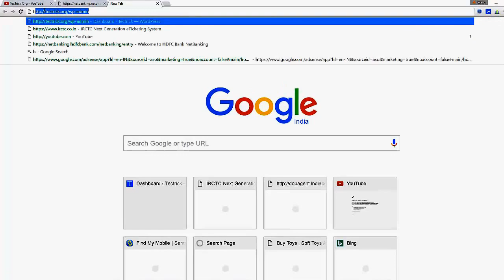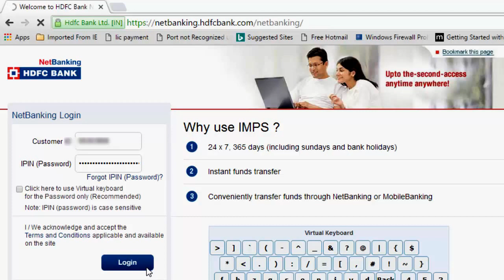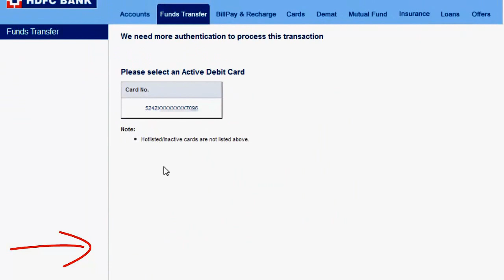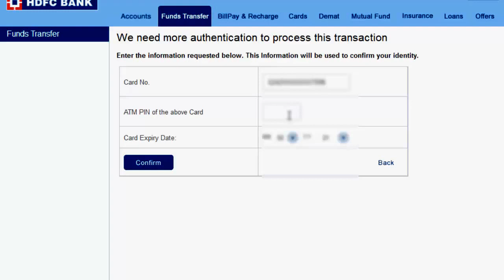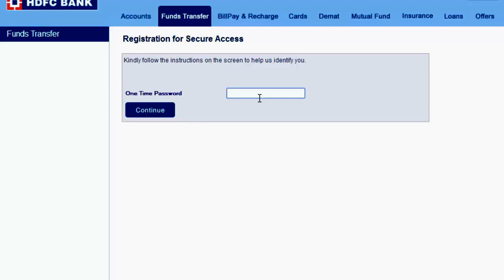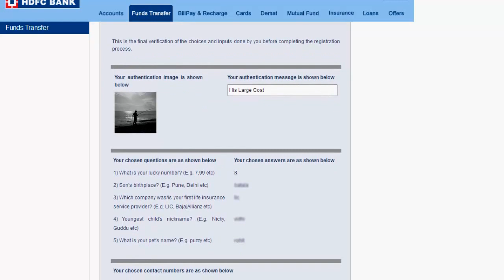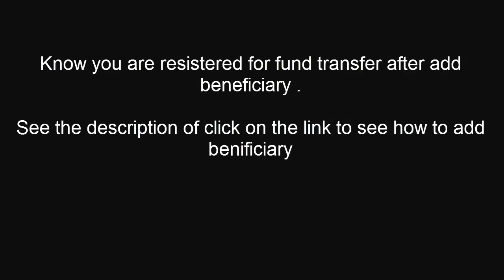How To Register for fund transfer HDFC